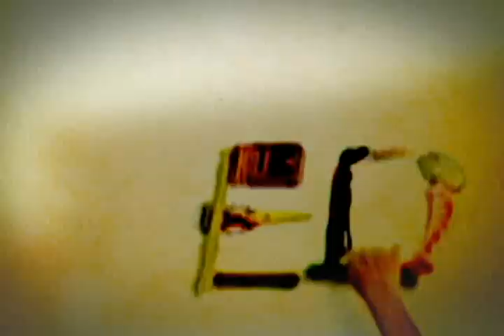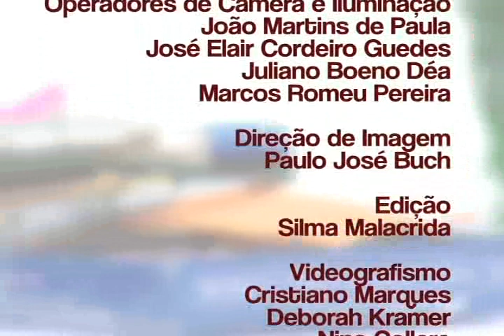EducAção - Diversidade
Este programa traz uma entrevista com a Técnica Pedagógica, do NRE Área Metropolitana Norte, Célia Regina Tokarski, sobre a importância das abordagens pedagógicas das diferentes temáticas da diversidade.

Direção: Paulo Buch
Produção e apresentação: Cícero Luis
Edição: Silma Malacrida
Realização: TV Paulo Freire